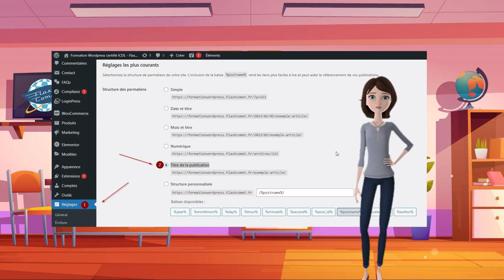Etape 3 du référencement WordPress